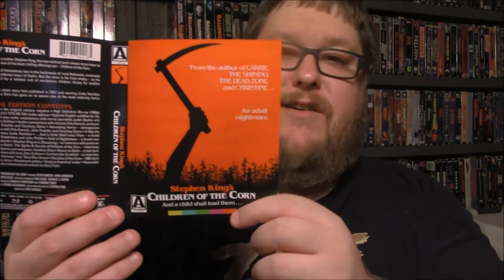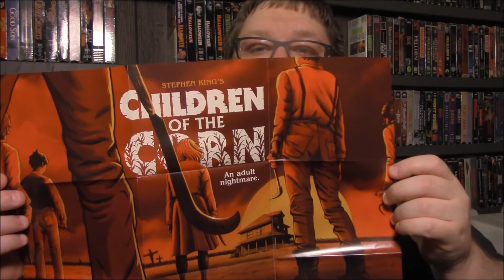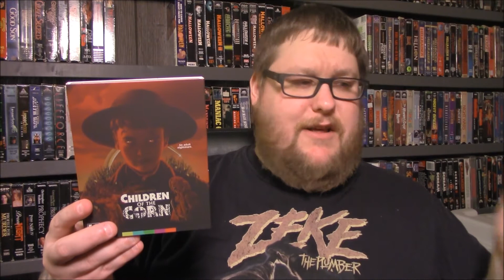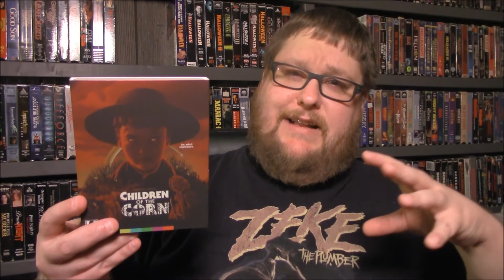Children Of The Corn - Review/Unboxing - (Arrow Video USA)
***STREET DATE 10/03/17***

From the mind of celebrated horror author Stephen King, the man behind such classic terror tales as The Shining, Carrie and It, comes one of his most chilling offerings yet - Children of the Corn.

A young couple on a road trip find themselves lost in the back roads of rural Nebraska, eventually winding up in the seemingly abandoned town of Gatlin. But the town is far from empty - as the pair soon discover, it's inhabited by a twisted cult of murderous children thirsty for another blood sacrifice...

Adapted from King's eponymous short story first published in 1977 and starring Linda Hamilton (The Terminator), Children of the Corn has gone on to spawn one of the most enduring horror franchises of all time.

TonyoftheDead

TonyoftheDead